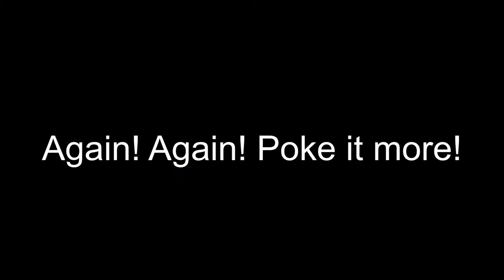Galaxy Pin Cup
With a lot of helpful tips and a little bit of sarcasm, watch a galaxy emerge from under the cup, spreading slowly through the canvas. I hope you enjoy the video, if interested in the final piece, let me know!